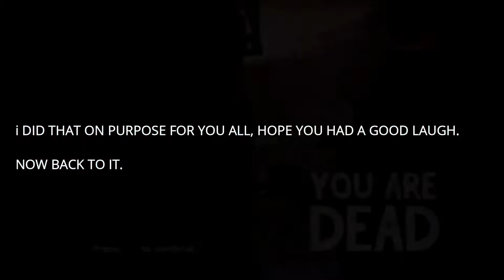IT'S THE BEST...DAY...EVER! The walking dead a new frontier episode 4 save file 1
Great news my fellow subs, i got a new charger so i'll be able to upload episode one of the final season, also got some bad news, as I've previously before my internet connection is a bitch and i found out from another youtuber by the name of Dekon that the release date for episode 1 of the final season will be out in Australia at 2pm AEST.

What this means is i won't be able to upload until the 15th so feel free to watch episode 1 on another channel, also plan to import save file 2 and 3 to the final season on the same day and edit those  videos then try to upload then a day or two after episode 1 is up on my channel.

Also here's the link to Dekon's channel so you can see the video for yourselves.